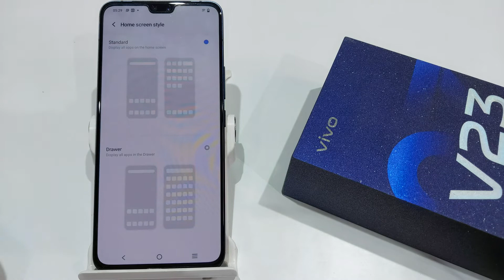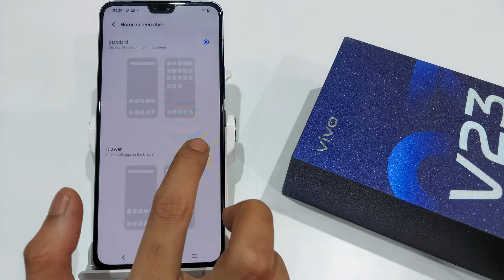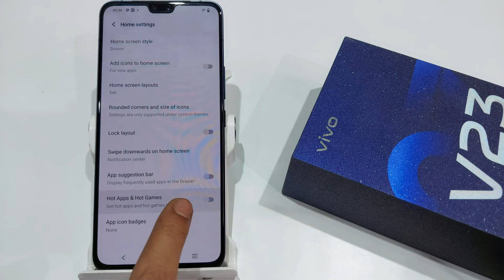How to set Home Screen Drawer in Vivo v23,v20 pro | Vivo v20 me Home Screen Drawer Remove kaise kare